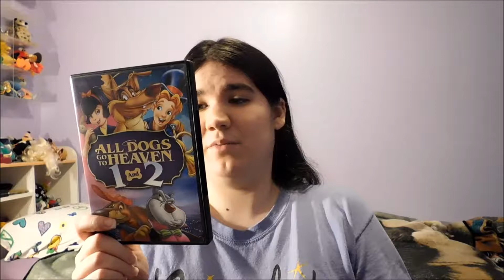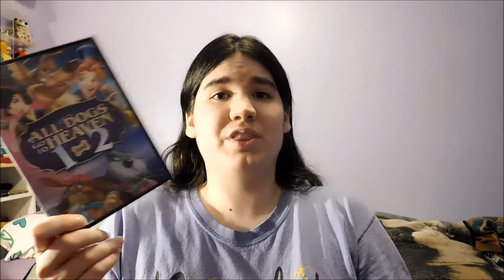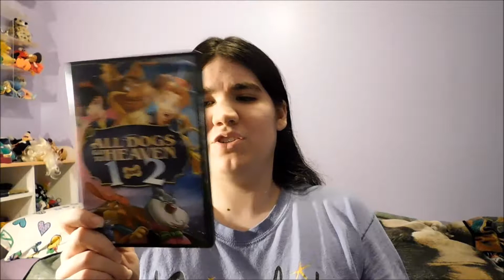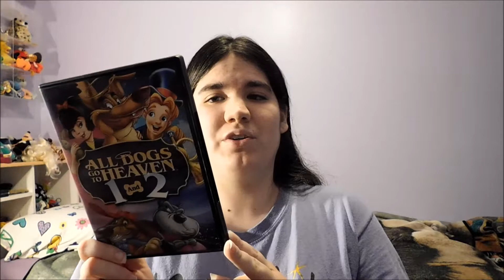All Dogs Go To Heaven 1 & 2 Review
Today I review the 1989 film All Dogs Go To Heaven and its sequel.